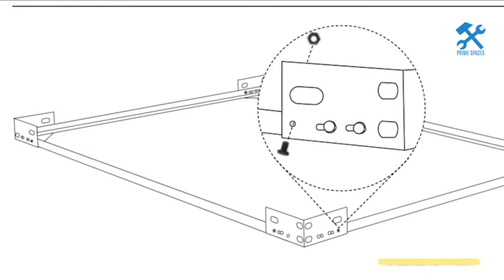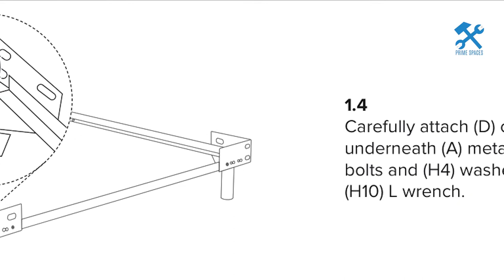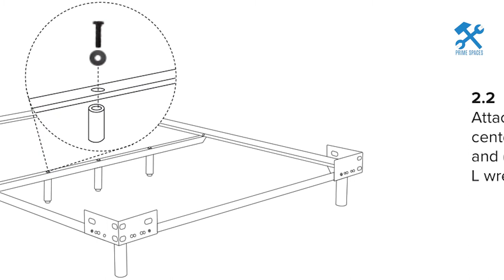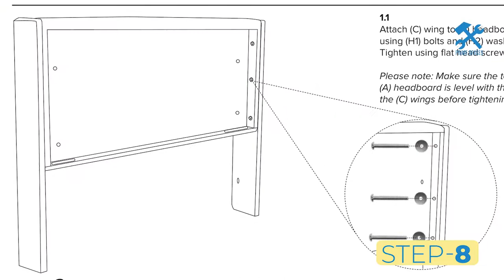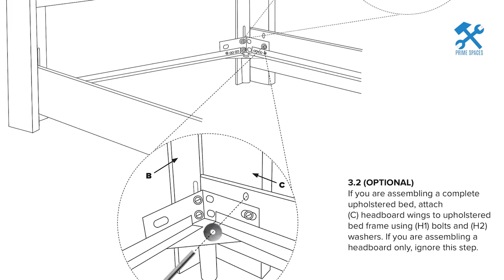Skyline Zuma Wingback Platform Bed Assembly Instructions Hanson Upholstered Low Profile Standard Bed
This video is a step-by-step assembly guide for the Skyline Zuma Wingback Platform Bed aka